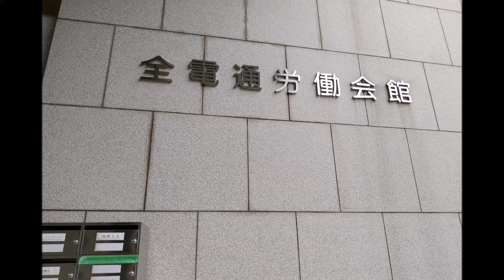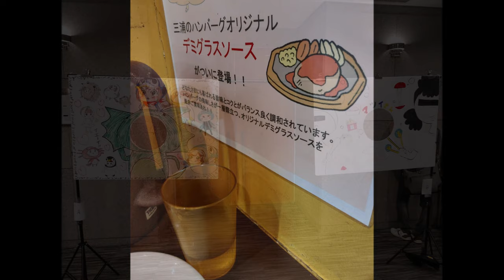まついがプロデュース「MATSUIGA SUMMER BATTLE 令和元年」 イベント参加 全電通ホール 2019.07.21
マウスプロモーションの若手声優をプロデュースするWeb番組のイベント（全電通ホール）に7/21参加。開催前のなぞの美術物を中心に。途中映るハンバーグは御茶ノ水駅前にあるお店

出演者：松嵜麗　五十嵐裕美
【いがチーム】：桑原由気　久保田梨沙　春瀬なつみ
【まつチーム】：秦佐和子　中島唯　飯沼南実